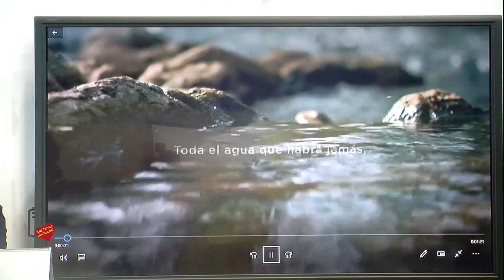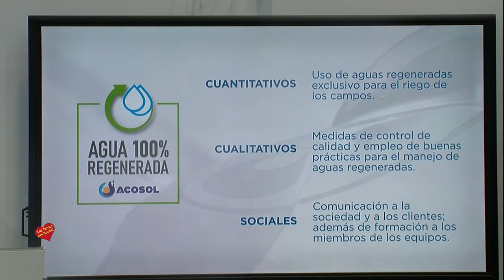Acosol Presenta en Fitur 2 021 su Plan de Aguas Recicladas para los campos de Golf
El Consejero delegado general de Acosol, Carlos Cañavate, y el Consejero delegado ejecutivo, Manuel Cardeña, han otorgado esta mañana en la Feria Internacional de Turismo de Madrid el primer sello de calidad en el riego eficiente mediante el uso de agua regenerada de los campos de golf.

En la presentación, que ha tenido lugar en el stand de Turismo Costa del Sol, también han estado presentes el Director Gerente de la Real Federación de Golf de España, Jorge Sagardoy Fidalgo, y el presidente de la Federación Andaluza, Pablo Mansilla, y el Director gerente de  Finca Cortesín, Vicente Rubio, entre otros representantes de instituciones y asociaciones del sector del golf, además de la empresa Xtratega, que ha sido la encargada de desarrollar el protocolo que se aplicará para otorgar esta distinción.

Por su parte, Carlos Cañavate, Consejero delegado general de Acosol, ha valorado de manera muy positiva el acto de hoy ya que “con este distintivo ponemos en valor una gestión eficaz del agua, y en este caso, del agua regenerada.  Los campos deberán cumplir una serie de requisitos que vienen recogidos en el protocolo que ha creado la empresa Xtratega, y que tiene una metodología sencilla”. Además, ha destacado que “las 6 fases de las que se compone el protocolo se basan en indicadores y criterios realizados de forma técnica, dinámica y participativa, de manera que las primeras aproximaciones se someterán al análisis, comentarios y verificación por parte del área técnica de ACOSOL y serán revisadas y vueltas a presentar hasta que los criterios alcancen su definición y versión final”.

Otro aspecto importante que ha destacado Cañavate ha sido “la importancia de la implicación de distintos sectores del golf elaboración de los criterios se contará con la Real Federación Española y Andaluza de Golf, y la Asociación Española de Greenkeepers además de un campo de referencia, en este caso Finca Cortesín, que ha servido como de modelo de evaluación”.

Por otro lado, Manuel Cardeña, Consejero delegado ejecutivo de Acosol, ha afirmado que “desde Acosol se han llevado a cabo diversas actuaciones con la finalidad de poner en valor el uso de agua regenerada para realizar el riego en los campos de golf y otorgar el primer sello de calidad a Finca Cortesín es una buena manera de comenzar con esta andadura, ya que ellos han formado parte de la experiencia piloto para esta distinción, y cumplen con todos los requisitos necesarios para ello”.

Cardeña también destacaba que, “este sello de calidad será una referencia en el riego de campos de golf con agua regenerada, ya que es específico para el uso de agua regenerada y viene a completar el amplio abanico de certificados ya existentes”.

Otro de los protagonistas de la jornada ha sido Vicente Rubio, Director General de Fica Cortesín, que manifestaba que “estamos muy orgullosos de ser el primer campo de la Costa del Sol en recibir este certificado medioambiental. Para nosotros el respeto y cuidado por el medio ambiente ha sido y será una de nuestras principales inquietudes. De la mano de Acosol llevamos regando nuestro campo de golf con 100% de agua regenerada desde los inicios, hace ya más de 15 años, y nos llena de satisfacción ser un ejemplo para los demás campos de golf de cómo mantener un campo de alto nivel usando solo agua regenerada”.

Por último, Vicente Rubio ha añadido que “ahora más que nunca como sede de la Solheim Cup en 2023, nuestro compromiso medioambiental se hace aún más fuerte y exigente, estamos encantados de trabajar junto a Acosol para que Finca Cortesin siga cumpliendo las expectativas de todos los amantes del golf en un medio natural de alto valor ecológico.”

A partir de ahora se otorgarán los distintivos a los campos que cumplan con los requisitos, y después se da la opción de que sean los propios campos los que puedan solicitarlos.
31 0